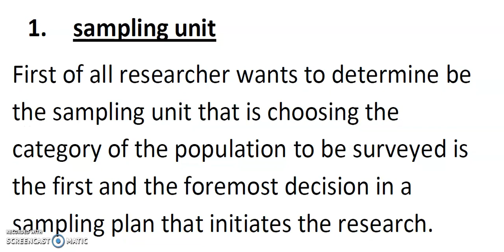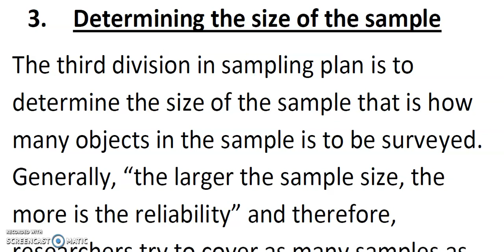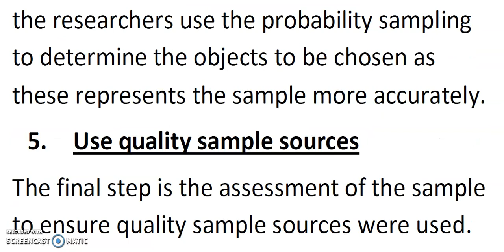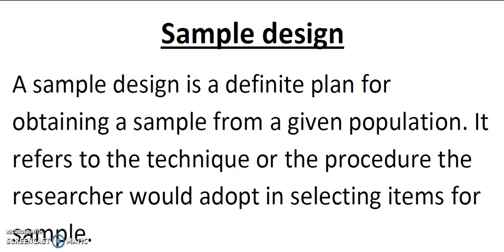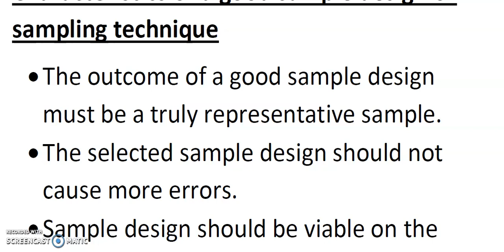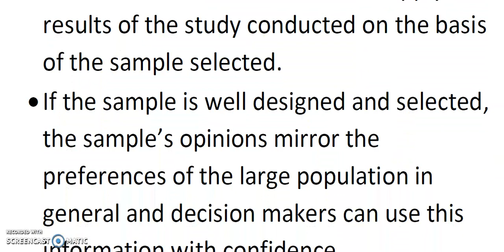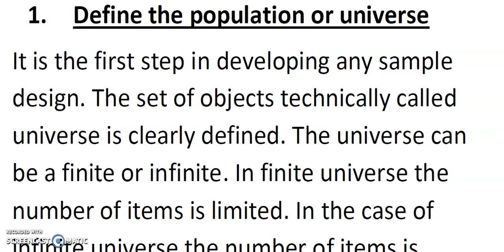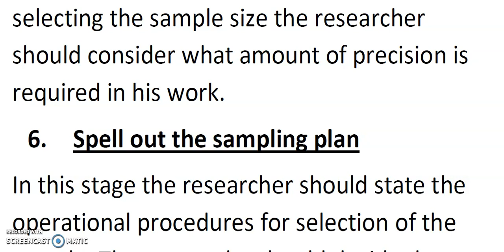Sampling Plan,Sampling Design,Steps in Sampling Design